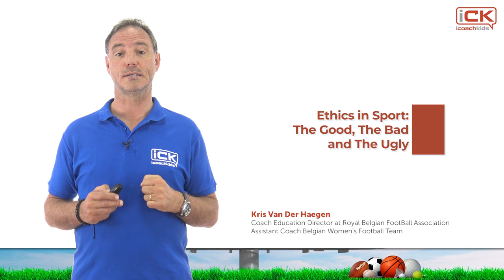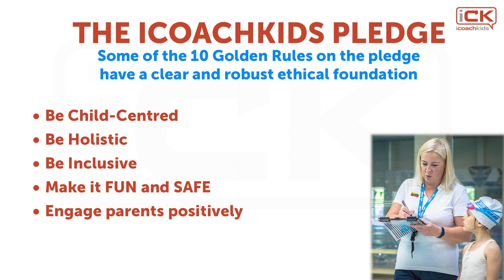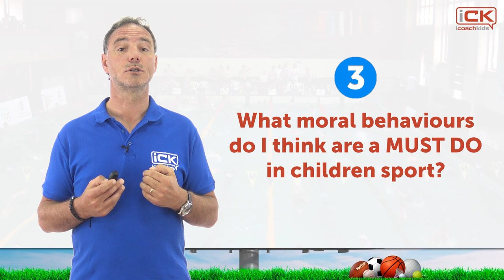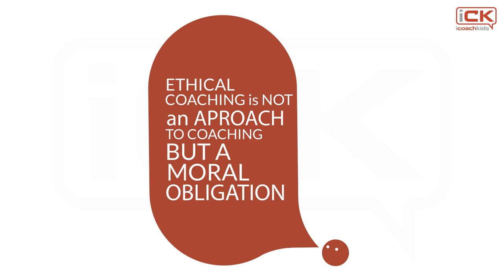iCK Course#1-Ch2-S2-Ethics in Sport: The Good, The Bad and The Ugly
Coaching is a social activity. It’s about people supporting people. As such, a solid understanding of ETHICS, the science and practice of moral principles is an obligation for every coach. This section will consider issues of right and wrong, good or bad and explore the ‘whys’. Finally, in this section you will have an opportunity to develop your own personal code of conduct.